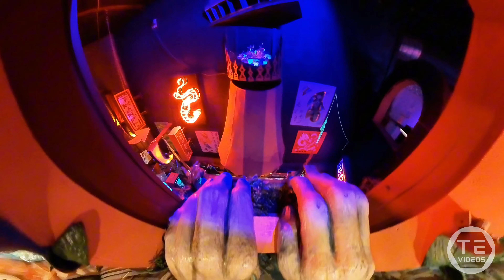Meow Wolf With Insta 360 X3 Is Wild 👀👌